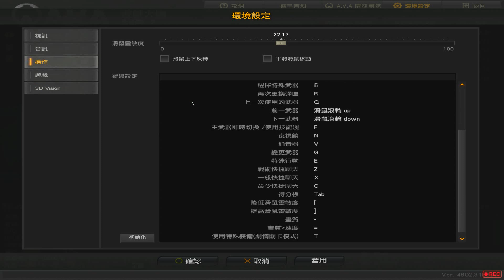[戰谷]AVA戰地之王永遠懷念伴着我三年的Game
AVA伴着我3年的Game
不過,還有很多Game伴着我們!
2014年也會有新AVA,新代理和新的一年!!